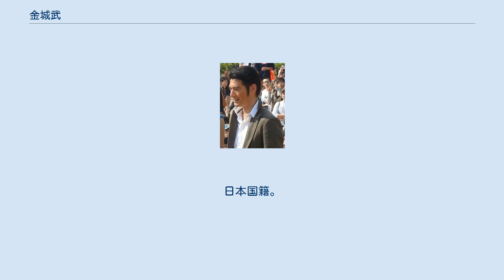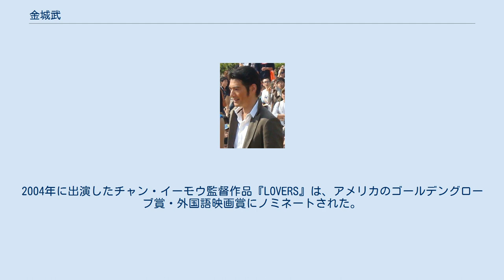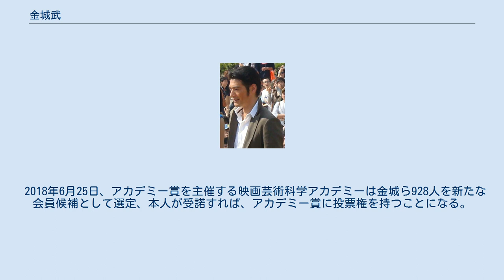金城武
金城 武（かねしろ たけし、1973年10月11日 - ）は、台湾の台北生まれの俳優。
かつては歌手としても活動していた。
日本人の父親と台湾人の母親との間に生まれ、沖縄県出身の祖父を持つ。
日本国籍。
姪（同母異父兄の娘）はモデルのU（曾宇璦）。
独身。
 誕生日が11日であることから、十と一を合わせて「士」（士＝武士の通称。また、別称である侍を指す場合もあり、この場合には士（さむらい）と呼ばせる）で、父親が勇敢な武士になるよう望み、両方を合わせると武士となるため、「武」と名付けた。
台北市内の、日本人などの外国人の多く住む高級住宅街天母で育った。
中学までは台北日本人学校に通い、高校からは台北アメリカンスクールに通う。
高校時代にスカウトされCMに出演し芸能界デビュー。
卒業後は歌手としてスタートした。
台湾でのアイドル時代は、ジミー・リン、アレック・スー、ニッキー・ウーと並んで台湾四小天王と呼ばれていた。
日本語・北京語・広東語・台湾語・英語が堪能で、主に日本・中国・香港・台湾の東アジア地域で、映画・ドラマ・CM出演など幅広く活躍している。
 高校時代にスカウトされ、清涼飲料水のCMに出演し芸能界デビュー。
映画への初出演は、チン・シウトン監督の『ワンダー・ガールズ 東方三侠2』で、新興宗教の教祖役で出番から15分足らずで生首になるという役だった。
 香港に仕事で訪れた際、ホテルのロビーで偶然に居合わせた映画監督のウォン・カーウァイに見初められ、香港映画『恋する惑星』（1994年）に出演。
その後も同監督作品をはじめ香港映画への出演で頭角を表し、国際的に活躍する俳優となる。
1990年代後半からは、日本のドラマやCMにも出演し、顔を知られるようになる。
日本の芸能界デビューは『聖夜の奇跡』（1995年）で、台湾からの留学生役として出演した。
『神様、もう少しだけ』（1998年）が大ヒットしたことにより、日本で爆発的な知名度を得ることになった。
日本では、アミューズに所属していた。
現在は、香港・中国・台湾・日本など各地で放映される映画やテレビ番組、CMで、それぞれの国の言語を操って出演する姿を見ることが出来る。
 活躍の場はアジア地域に留まらず、1998年にアジア人として初めてプラダのワールドキャラクターになった。
これはミウッチャ・プラダ（Miuccia Prada）が、『天使の涙』での金城を見て気に入ったためとのことである。
2004年に出演したチャン・イーモウ監督作品『LOVERS』は、アメリカのゴールデングローブ賞・外国語映画賞にノミネートされた。
 2008年6月20日、サッカー選手のカカやデビッド・ベッカムに続いて、アジア人としては初のエンポリオ・アルマーニの広告塔に起用された。
同ブランドは起用理由について、「彼はアジアの著名スターとしてアジアだけでなく欧米でも名が通っており人気がある。軽やかな印象は非常に近代的で洗練されていると同時に、天性の魅力を持っている。彼の人柄と美貌は完璧にエンポリオ・アルマーニに調和するため、彼はエンポリオ・アルマーニコレクションには最高の男であり、また理想的な広告塔だ」とコメントし、金城を絶賛している。
契約料は約1億1000万円と言われており、中華圏市場に注力している同ブランドでは、中国だけで2008年中に13店舗の出店を計画している。
 2008年10月30日、台湾のアカデミー賞といわれる第45回金馬奨で優れた台湾映画人におくられる「年度台湾傑出電影工作者」部門にノミネートされたが、エントリーの手続き中に失格となり7時間後に受賞資格を剥奪された。
日本人の父と台湾人の母の間に生まれたが、日本国籍を持っていることが理由になった。
これにより、『海角七号 君想う、国境の南』の監督魏徳聖と、照明デザイナーの李龍禹が同賞の候補として残り、魏徳聖が受賞した。
 2018年6月25日、アカデミー賞を主催する映画芸術科学アカデミーは金城ら928人を新たな会員候補として選定、本人が受諾すれば、アカデミー賞に投票権を持つことになる。
 太字は主演を示す。